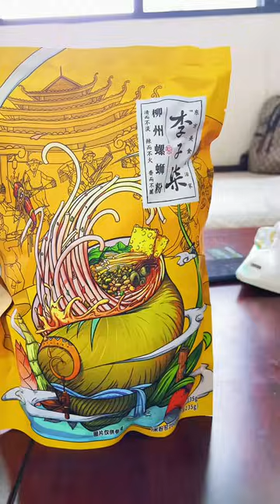兒媳每月給婆婆生活費，回家卻沒有飯吃，小姑子來這待了半年一分錢不出卻吃好喝好的！【兰姐与超哥】婆媳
请放心，本视频是一部原创拍摄的短剧，没有任何不良行为。 兒媳每月給婆婆生活費，回家卻沒有飯吃，小姑子來這待了半年一分錢不出卻吃好喝好的！【兰姐与超哥】
家庭情景劇創作者
優質家庭生活領域創作者
懂點人情世故，也懂點生活
也感謝🙏家人們一路來的支持與信任！
我會持續給家人們帶來更好的東西，謝謝🙏